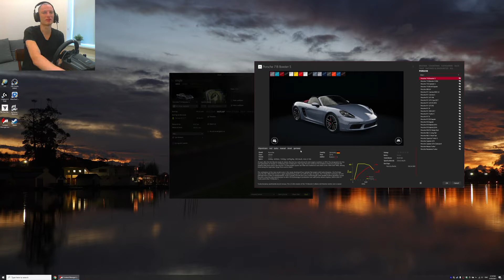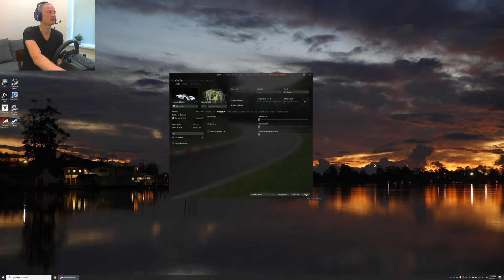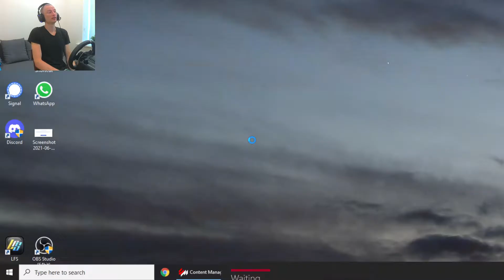Day 1 1968 Porsche 908 LH, Nürburgring 08:15.034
Assetto Corsa
1968 Porsche 908 LH
350bhp, 320Nm, 680kg